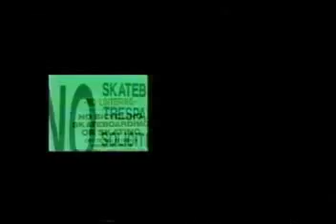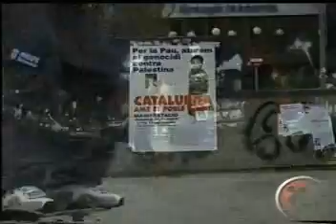PUZZLE 11 skate video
Video skate Puzzle 11 2000